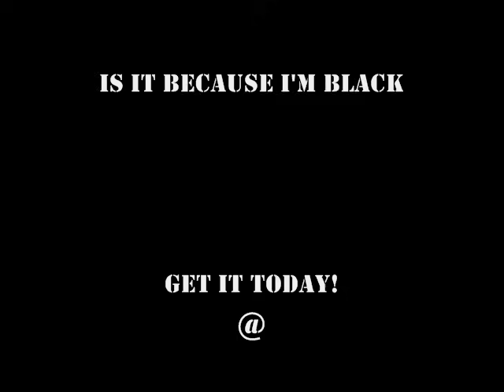Syl Johnson Is It Because I'm Black Single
The Real Syl Johnson...This Single and other Syl Johnson Classics can be purchased Today... @